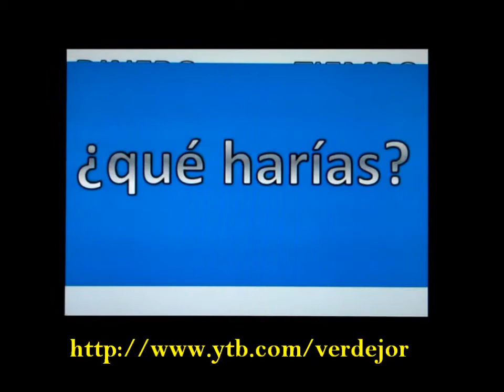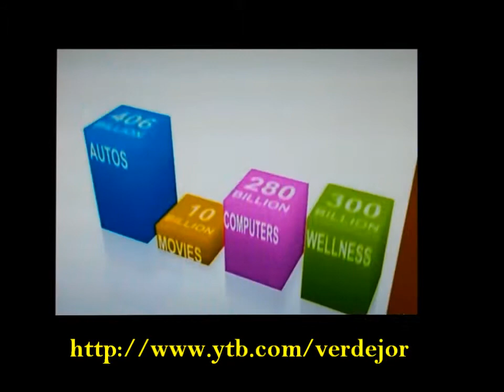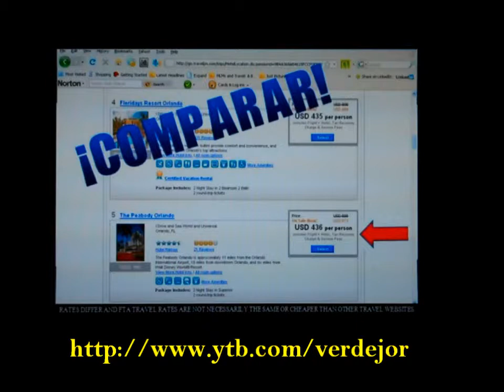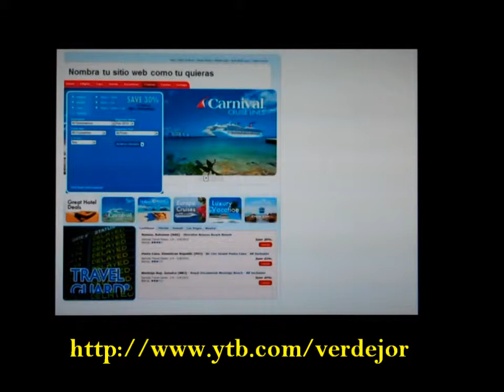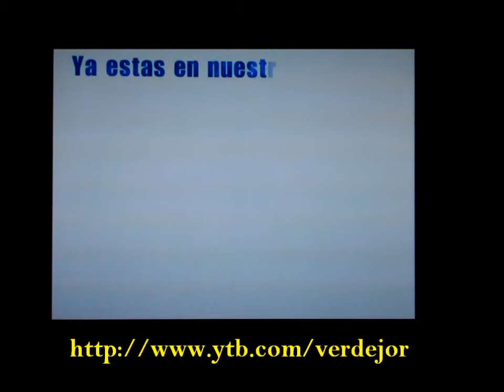"Negocio" - Retirement Income - Ganar Dinero Desde Casa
Durante los años de jubilación dinero puede ser un tema principal, así que cuando tenga que encontrar otra manera de ganar dinero es el momento para que usted pueda entrar en la industria de negocio en casa basado. Ganar dinero desde casa es la manera más rápida y más conveniente manera de ser su propio jefe, y crear seguridad financiera. Los negocios caseros están creando más millonarios, dueños de businsess más éxito que nunca. El Internet es su respuesta a la riqueza. Visita mi sitio web para saber más sobre cómo puedes comenzar a ganar más dinero de su vida en casa y el cambio. Estamos muy contentos de ser parte de esta industria, y amigo de las personas de éxito para muchos, todo por culpa de este negocio basado en casa. Ven y únete a nuestro equipo ahora.

During retirement years money can be a main issue, so when you need to find another way of making money it is time for you to get into the home based business industry. Making money from home is the fastest way and most convenient way to be your own boss, and create financial security. Home businesses are creating more millionares, more successful businsess owners than ever before. The internet is your answer to wealth. We are very happy to be a part of this industry, and friends with so many successful people, all because of this home based business. Come and join our team now.